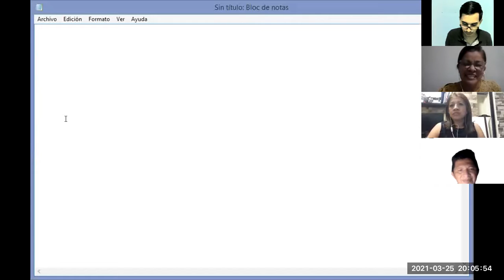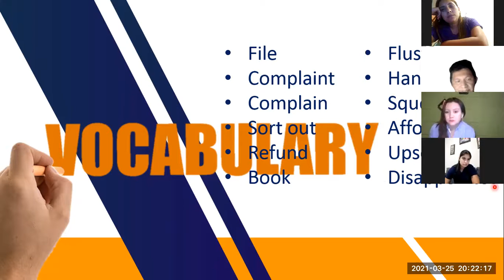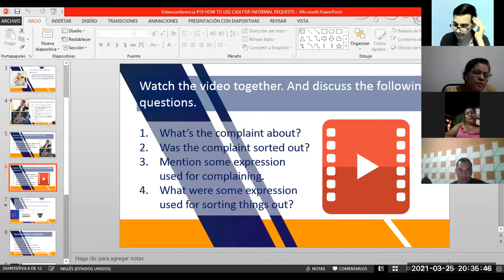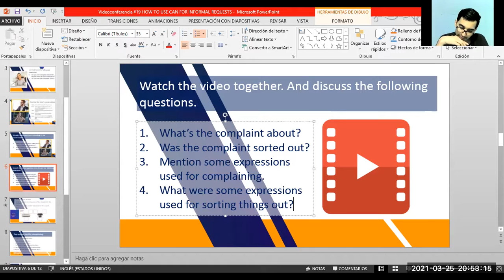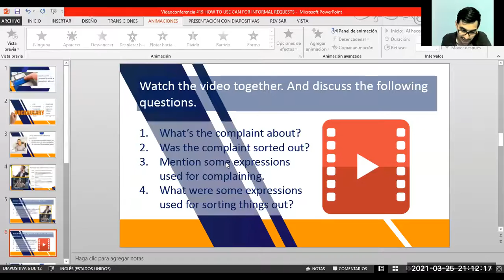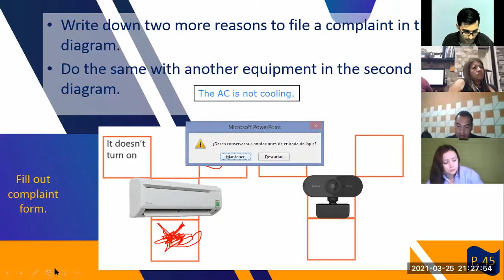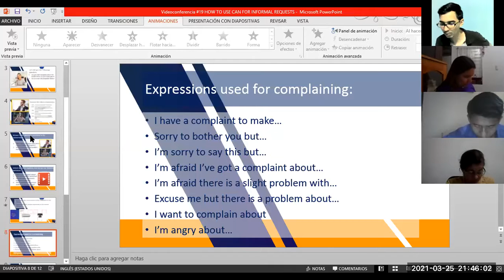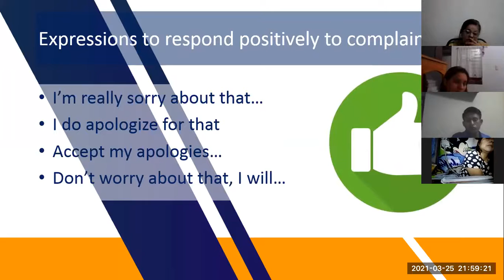Videoconferencia #19 How to use can for informal requests.